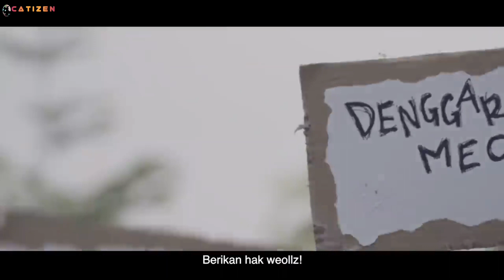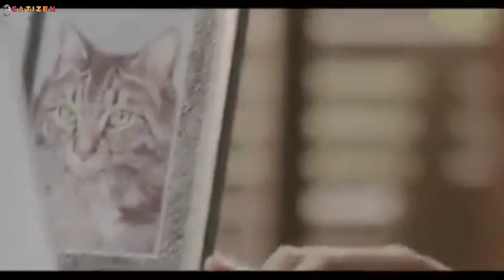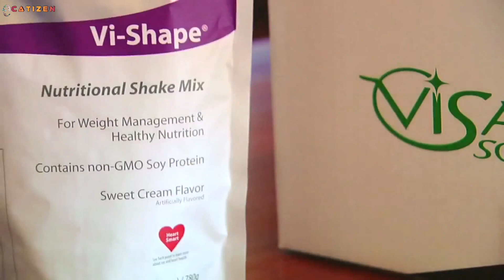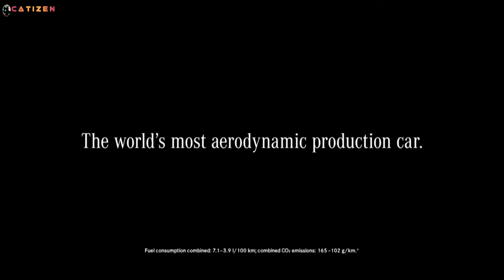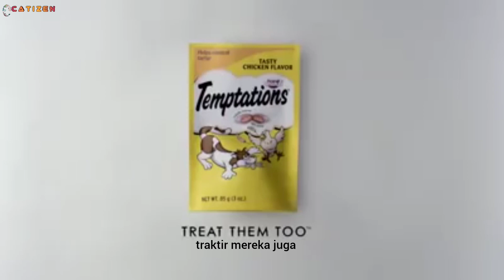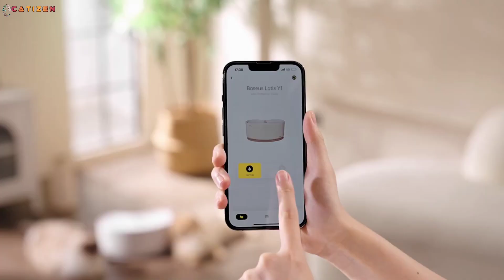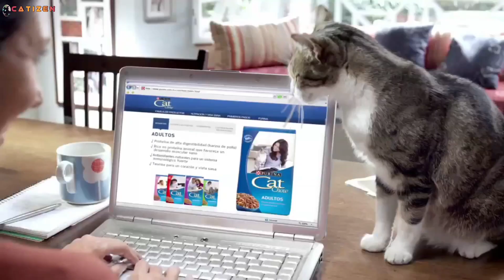Iklan Kucing Lucu Seluruh Dunia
Video ini berisi kumpulan iklan lucu kucing lucu dari berbagai negara di dunia. Iklan disajikan dalam berbagai bahasa dan kamu bisa liat gimana sih iklan kucing dari negara-negara lain di belahan dunia. Kucing-kucing dalam video ini lucu, imut dan menggemaskan. Tapi, ada kejutan dalam video ini yang bisa bikin kamu terharu juga loh. Tonton sampai habis, jangan di-skip dan temukan kejutannya.